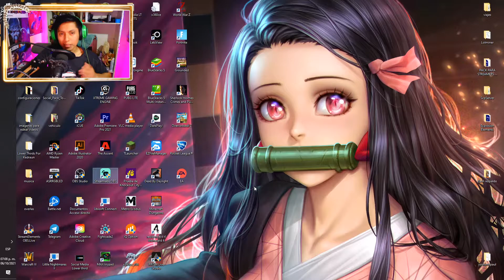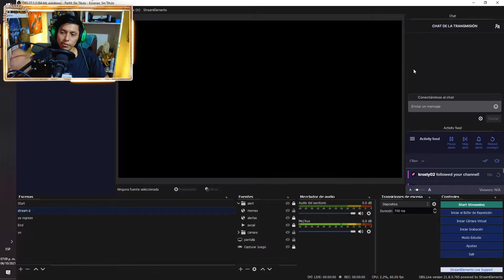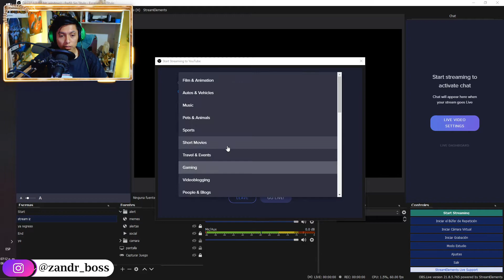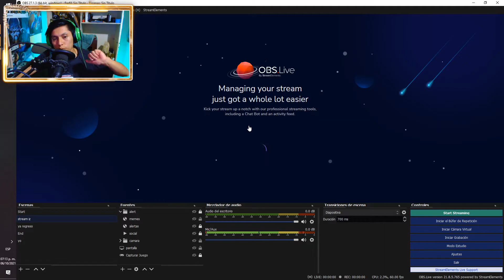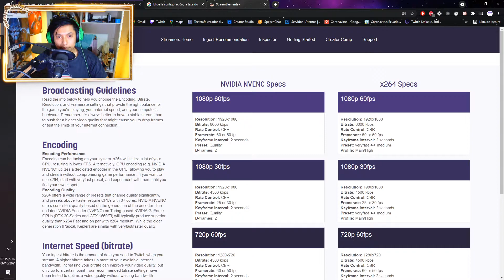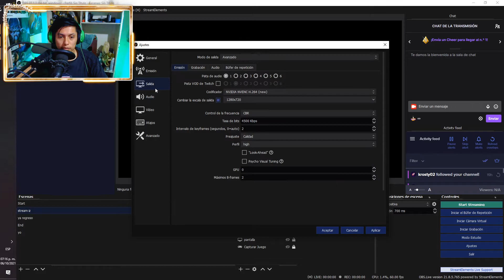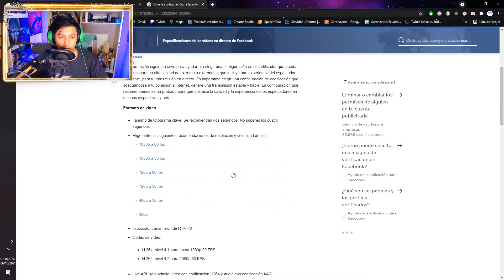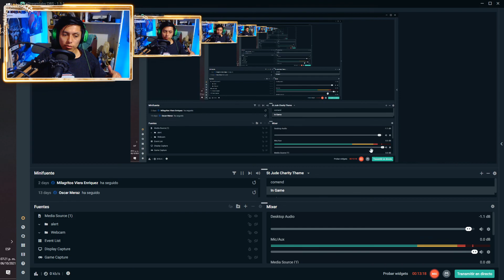COMO CONFIGURAR Stream Elements OBS.Live (OBS studio) 2021 Paso a paso